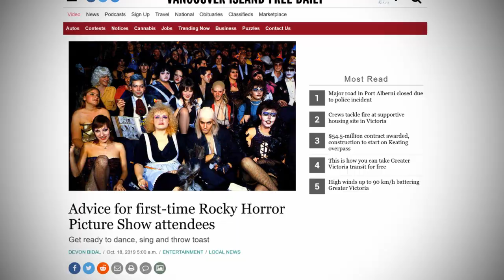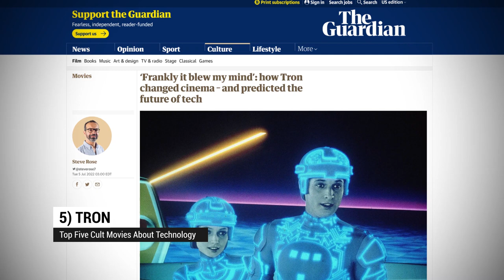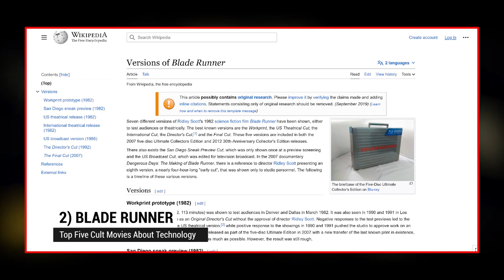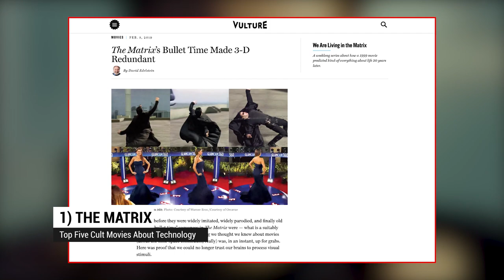Cult Tech Moves You Must Watch - Tom's Top Five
In this video:
Cult movies are films that develop a dedicated fan base that develop a unique subculture based on it. And in the world of technology much of the jargon and concepts are based on cult tech films.  If you want to fully understand the tech industry, you need to watch these movies. So here are Tom's Top Five cult movies about tech you need to watch!